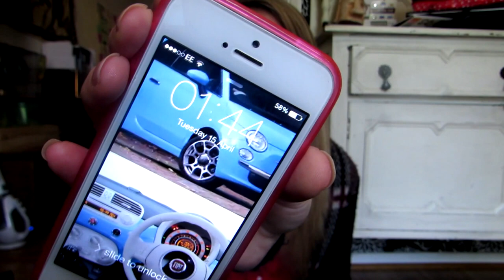Just do it | FOURTEEWINKS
I realise I haven't uploaded a 'proper' (aka me talking at you) video in a while, so here you go! Enjoy 6 minutes of me talking about stuff.

Stuff includes the production of my trailers, the future, a levels, a car I have fallen in love with, and just DO IT.

Seriously, if there is something that you want to do, don't let a fear of failure stop you from doing it. Give it all you've got! You will learn something from it, trust me.

Background music, which I do not own:
Accidentally In Love (Counting Crows) - Franz Gaw